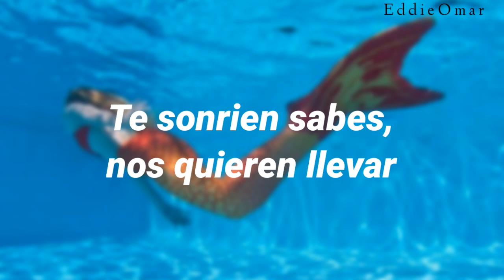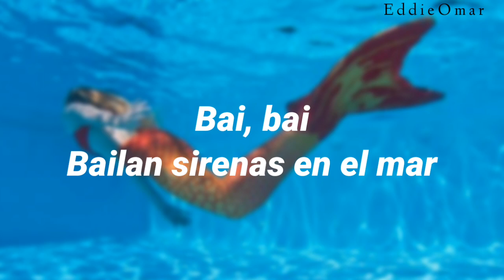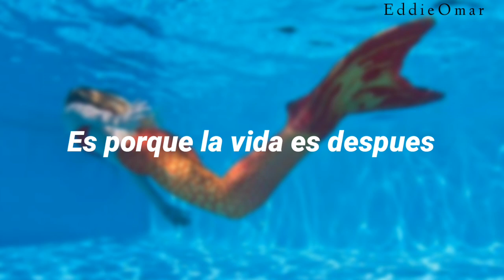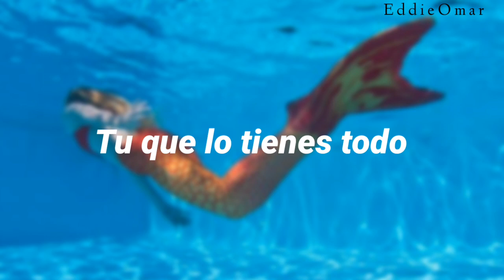Sirenas - Francisco Salas (Letra)